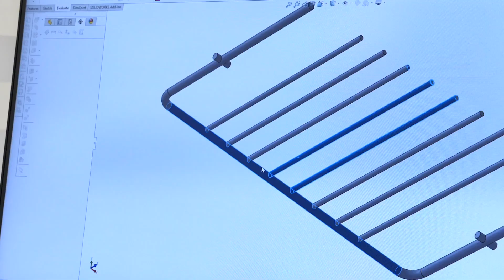TOPJOB - Merit Medica - Proces Engineer